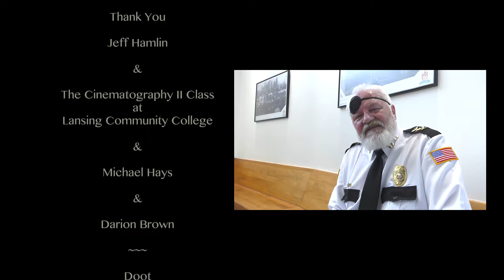Line Please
A behind the scenes look at a day of shooting in our cinematography class at Lansing Community College.